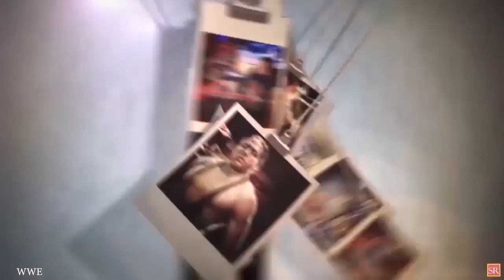Brock Lesnar LOST Universal Title To Seth Rollins (WWE SummerSlam 2019 Review)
Brock Lesnar FORCED By Paul Heyman To LOSE Universal Title To Rollins? (WWE SummerSlam 2019 Review)! SHOCKING WWE SummerSlam 2019 Highlights And Spoilers! Real Reason Why Vince McMahon And Paul Heyman FORCED Brock Lesnar To LOSE WWE Universal Title To Seth Rollins! SHOCKING WWE SummerSlam (11 August 2019) Highlights And Spoilers! The Fiend Bray Wyatt Debut And ATTACKS Finn Balor! Shocking Reason Why Goldberg SQUASHED Dolph Ziggler LEAK! HUGE Shocking Things WWE (And Vince McMahon) Secretly Told Fans At WWE SummerSlam 2019! Big Title Change Mistake! SHOCKING Real Reason Seth Rollins Defeated Brock Lesnar Clean! WWE SummerSlam 2019 Results August 11th: WWE SummerSlam 2019 Winners, Grades, And Video Highlights! Secret LEAKED Backstage WWE/AEW News REVEALS Why Kevin Owens WON Against Shane McMahon! Shane McMahon Forced To Retire! Secret LEAKED Backstage WWE/AEW News REVEALS Why Charlotte Flair WON Vs Trish Stratus At WWE SummerSlam 2019 REVEALED! Brock Lesnar Backstage WWE Heat With Vince Leaked! SHOCKING Secret LEAKED Backstage WWE/AEW News REVEALS Brock Lesnar Backstage Fight/Altercation/Brawl With Paul Heyman At SummerSlam 2019 Led To Vince McMahon FORCING Brock Lesnar To LOSE Universal Title To Seth Rollins!

Topics Discussed In Video-
1)Brock Lesnar FORCED By Paul Heyman To LOSE Universal Title To Seth Rollins? The Fiend Debut! (SummerSlam 2019 Review!)
2)SHOCKING WWE SummerSlam 2019 Highlights And Spoilers! Real Reason Why Vince McMahon And Paul Heyman FORCED Brock Lesnar To LOSE WWE Universal Title To Seth Rollins!
3)SHOCKING WWE SummerSlam (11 August 2019) Highlights And Spoilers! The Fiend Bray Wyatt Debut And ATTACKS Finn Balor! Shocking Reason Why Goldberg SQUASHED Dolph Ziggler LEAK!
4)HUGE Shocking Things WWE (And Vince McMahon) Secretly Told Fans At WWE SummerSlam 2019! Big Title Change Mistake! SHOCKING Real Reason Seth Rollins Defeated Brock Lesnar Clean!
5)WWE SummerSlam 2019 Results August 11th: WWE SummerSlam 2019 Winners, Grades, And Video Highlights! Secret LEAKED Backstage WWE/AEW News REVEALS Why Kevin Owens WON Against Shane McMahon! Shane McMahon Forced To Retire!
6)Secret LEAKED Backstage WWE/AEW News REVEALS Why Charlotte Flair WON Vs Trish Stratus At WWE SummerSlam 2019 REVEALED! Brock Lesnar Backstage WWE Heat With Vince Leaked!
7)SHOCKING Secret LEAKED Backstage WWE/AEW News REVEALS Brock Lesnar Backstage Fight/Altercation/Brawl With Paul Heyman At SummerSlam 2019 Led To Vince McMahon FORCING Brock Lesnar To LOSE Universal Title To Seth Rollins!

Last night, the WWE took over the Scotiabank Arena in Toronto, Ontario, Canada, for their biggest party of the summer: Summerslam. The 32nd annual show under the name, the company certainly had a lot to prove after months of falling attendances, but it seems the fans in the sold out arena got sent home happy thanks to an exciting, dramatic main event. The rest of the show was hit and miss, depending on your preference. One issue with the show, was that it played things too safe, a real issue for what is supposed to be the second biggest Pay Per View of the year. Out of the total seven title matches across the 12 bouts, only one title changed hands, and that came in the main event of the show. But without further delay, here is our review of WWE Summerslam 2019!